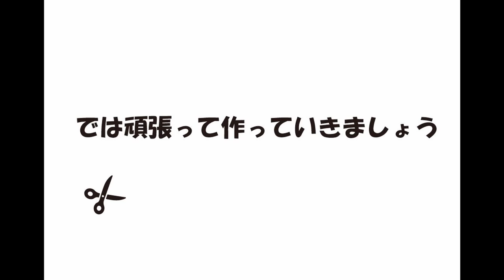JR貨物 EH500形3次車「ECO POWER金太郎」のペーパークラフトを自作！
機関車には「力強いイメージ」を愛称として付けられることが多いのですが、
恐らくこの「金太郎」はその中でもトップクラスに力持ちと言えるかもしれません。
２両永久連結の８軸機関車ですね。

★この展開図の更新通知はホームページには掲載せず、
（もちろんサイト上からでもカテゴリーのページから探してアクセスすることはできますが）

というわけで是非とも登録したまま、解除せずにいてくれると大変嬉しいです。